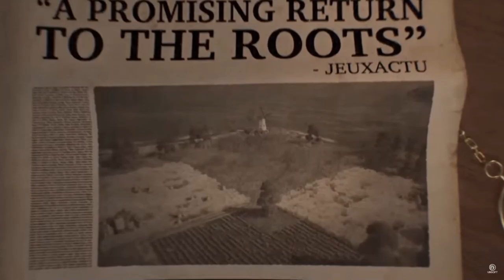Let´s play ANNO 1800 Endlosspiel # 15 - 42t Holz bringen? PFF NEE to easy